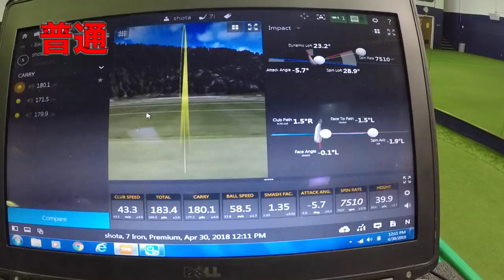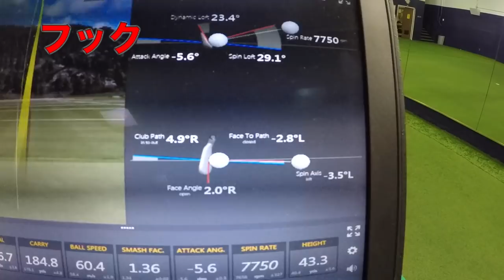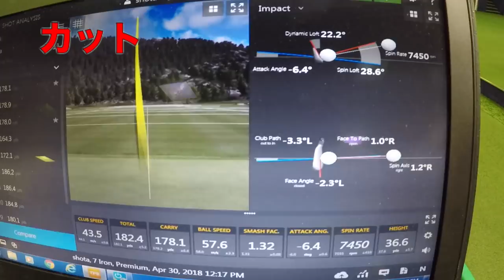[トラックマン]7番アイアンで190ヤード！！フック、カット打ち分けてみた